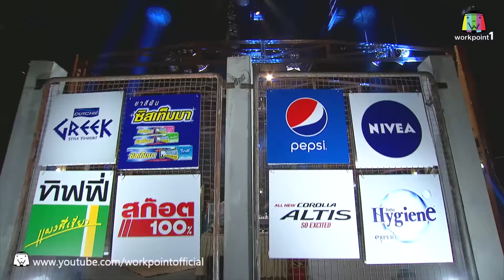สายลับจับแกะ | ใครไม่ใช่แม่ค้าส้มตำ | 10 พ.ย. 58 Full HD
รายการ สายลับจับแกะ
ทุกวัน อังคาร 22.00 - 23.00 น.